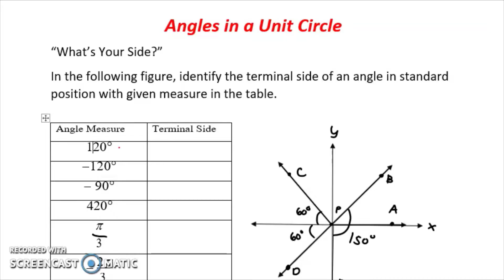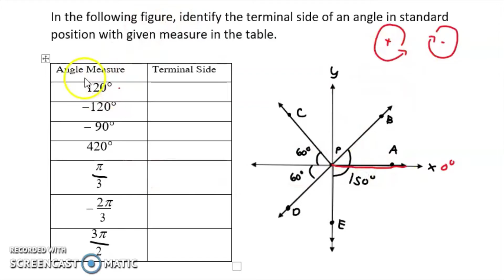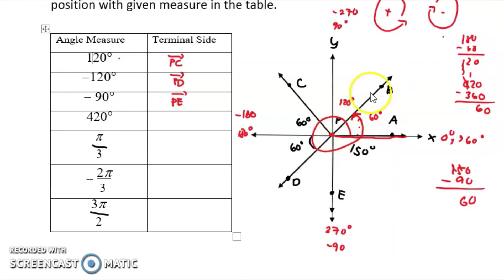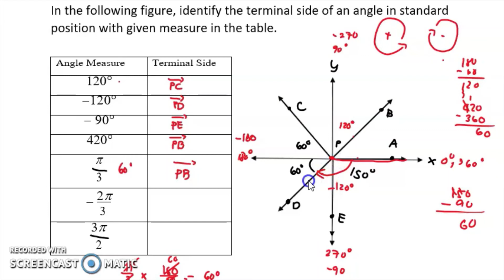ANGLES IN A UNIT CIRCLE| IDENTIFYING THE TERMINAL SIDE OF AN ANGLE IN STANDARD POSITION| PART 1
ANGLES IN A UNIT CIRCLE
IDENTIFYING THE TERMINAL SIDE OF AN ANGLE IN STANDARD POSITION|
What’s More
Activity 3 “What’s Your Side?”
In the following figure, identify the terminal side of an angle in standard
position with given measure in the table.

Happy Learning!